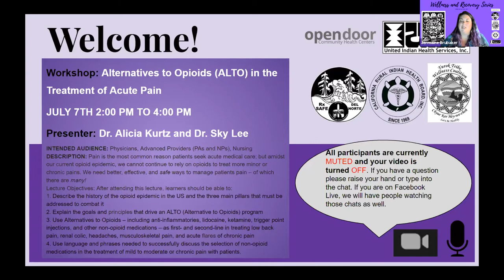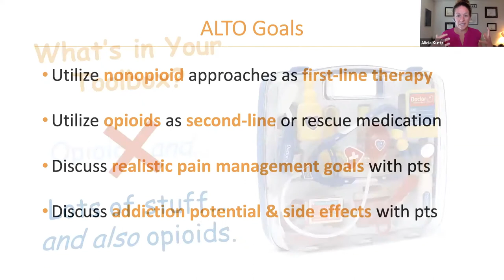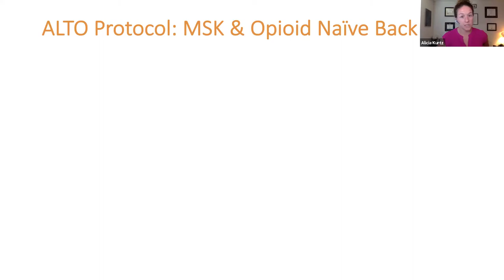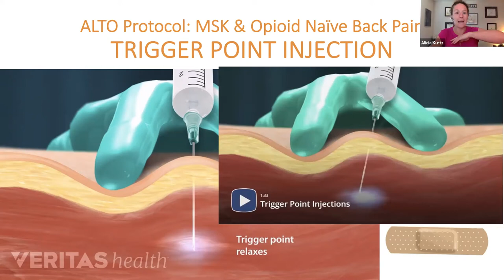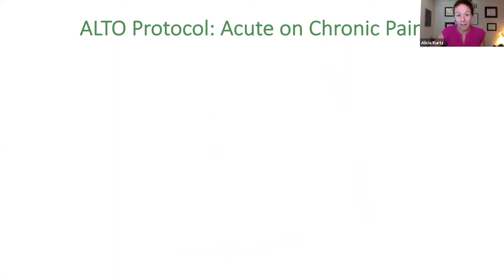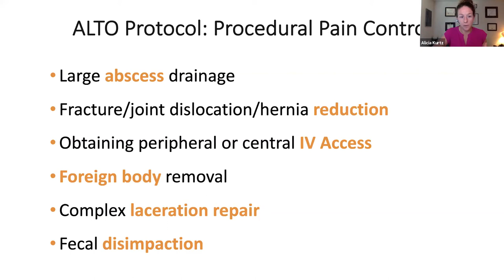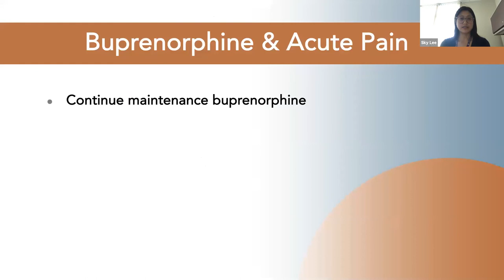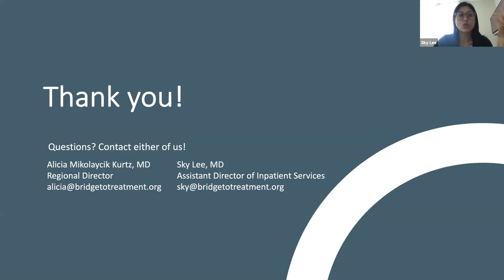Alternatives to Opioids ALTO in the Treatment of Acute Pain By Dr Alicia Kurtz and Dr Sky Lee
Pain is the most common reason patients seek acute medical care; but amidst our current opioid epidemic, we cannot continue to rely on opioids to treat more minor or chronic pains. We need better, effective, and safe ways to manage patients’ pain – of which there are many!
Lecture Objectives: After attending this lecture, learners should be able to:
1. Describe the history of the opioid epidemic in the US and the three main pillars that must be addressed to combat it
2. Explain the goals and principles that drive an ALTO (Alternative to Opioids) program
3. Use Alternatives to Opioids – including anti-inflammatories, lidocaine, ketamine, trigger point injections, and other non-opioid medications – as first- and second-line in treating low back pain, renal colic, headaches, musculoskeletal pain, and acute flares of chronic pain
4. Use language and phrases needed to successfully discuss the selection of non-opioid medications in the treatment of mild to moderate or chronic pain with patients.
Link to our Evaluation Form  (each completed evaluation will gain entry into a RAFFLE):